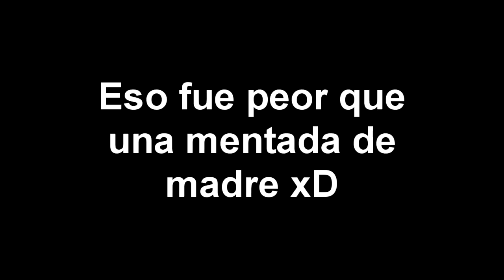Justin eres tu??? D:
me quieres preguntar algo? :3

gt:
SparCk Ne Blakz